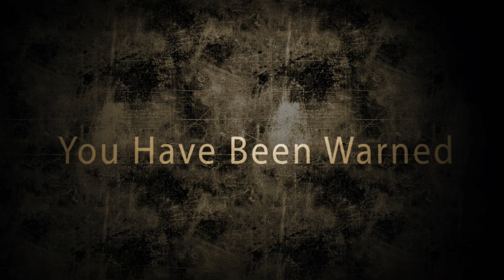◄ The RUFFSACK ► The BAD COMPANY 2 & The UGLY STICK ★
RUFFSACK shot some fun clips using the NS 2000 :)
He likes to call it the UGLY STICK lol its the ugliest gun hes ever used in a game.

Tags:  "Battlefield 3 bf2 "bf3" Company  yt:quality=high RUFFSACK EA Gripe Vent venting babble MW3 COD vlog vlogs Windows Max OS Playstation PS3 Xbox Box 360 Xbox360 X360 FPS Science Fiction podcast stories machinima respawn commentary how to Tips Tricks premier director comedy funny laughing laugh smile alternative GamerRevolt Games Cute Trailer Squad chat video game